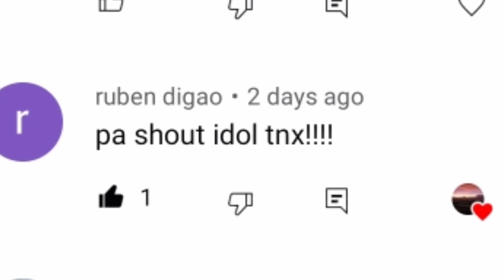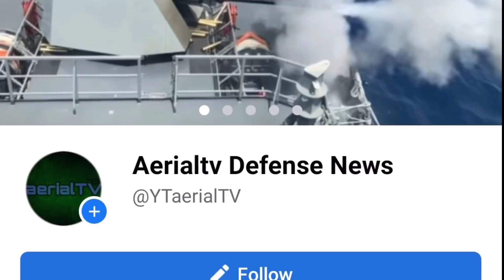CONFIRMED! ITO ANG BAGO! LARGEST SHIP ng Philippine Coast Guard PAPARATING NA!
SOURCE; PCG